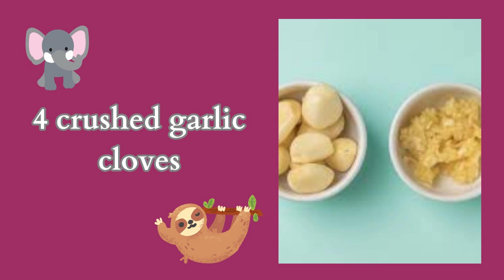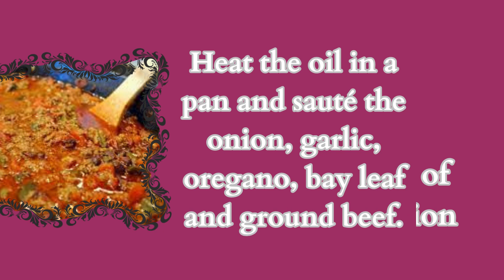✅easy recipes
✅Chilli (Mexican Recipe With Bean)
✅Ingredients

1 tablespoon olive oil
4 crushed garlic cloves
1 bay leaf
2 cups of tomato puree
2 cups of cooked beans (drain the broth)
Pepper sauce
2 tablespoons of dried onion
1 teaspoon of oregano
300g minced meat
1 coffee spoon of cumin
1 tablespoon chopped parsley
4 tablespoons coarsely grated cheese

Aqueça o azeite em uma panela e refogue a cebola, o alho, o orégano, o louro e a carne moída.
Junte o purê de tomate, o cominho e deixe ferver até engrossar um pouco.
Acrescente o feijão e a salsa picada.
Deixe ferver por mais 10 minutos.
Adicione o molho de pimenta e desligue o fogo.
Passe para um refratário e polvilhe o queijo prato ralado.